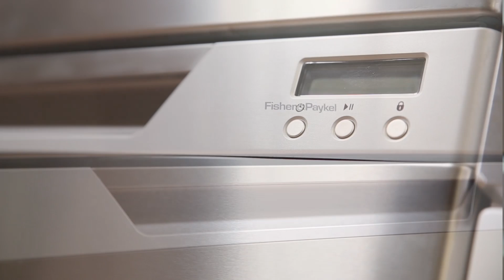Fisher & Paykel DD60DS7 opvaskemaskine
Har du spørgsmål eller kommentarer, er du altid velkommen til at skrive til os i kommentarfeltet.

Videoens undertekster:
Med denne lidt særlige opvaskemaskine får du faktisk to opvaskemaskiner i én. Som du kan se, har modellen her to skuffer, som begge har plads til 6 kuverter, hvilket betyder at maskinen har en max kapacitet på hele 12 kuverter. Så der er virkelig god plads til servicen til den større familie.
Der er mange fordele ved en indretning som denne. Først og fremmest sparer du på vandet og energien, ved at fylde den ene, frem for at fylde en normal opvaskemaskine halvt og lade en masse vand og energi gå til spilde. Derudover har du med de to skuffer mulighed for at differentiere indholdet, og på den måde sørge for at din service får den helt korrekte opvask. Fx efter en større middag hvor både de fine glas har været i brug, samtidig med at du har brugt fade som der nu har fået genstridigt snavs på. Her ville det være dumt at sætte dem i samme opvask, da servicen kræver to meget forskellige programmer til at opnå det ønskede resultat. Las de fine glas få en skåneopvask og lad dine fade få en ordentlig tur, så det hele bliver rent. Og husk – du kan køre begge opvaske op én og samme tid. Ved at du har to i en maskine, har du en slags ’hylde’ og behøver faktisk ikke sætte dit service på plads. Du kommer nemlig til at køre i en cirkulation hvor den ene vil være til snavset service og en hvor du kan tage rent service fra.
Modellen er udstyret med 9 anvendelige programmer og heraf får du også de energivenlige Eco-funktion, som du kan til vælge på alle programmer. På den måde vil maskinen nedsætte sit energiforbrug, og du vil gøre miljøet en tjeneste. Det frarådes at denne funktion vælges ved meget snavset service.
Indretningen er super fleksibel med de mange foldbare løsninger. Du få en bestikkurv i hver af skufferne, du får foldbare hylder til små skåle og glas. Begge kurve er indstillet sådan at du uden problemer kan lægge sektioner ned, så du får plads til gryder og andre større ting.
Derudover gemmer maskinen sidst anvendte program, så hvis du bruger det program ofte, vil du blot skulle trygge start, og så har du det rette program. Det kan være en fordel at forprogrammere hvornår du ønsker at din opvask går i gang – så du kan indstille den om aftenen til at den skal vaske op om natten så den er klar til næste morgen når i skal til at spise morgenmad
Husk at måle efter, om modellen her passer ind i dit køkken.
Og er der noget, du er i tvivl om, er du velkommen til at kontakte os på telefonen